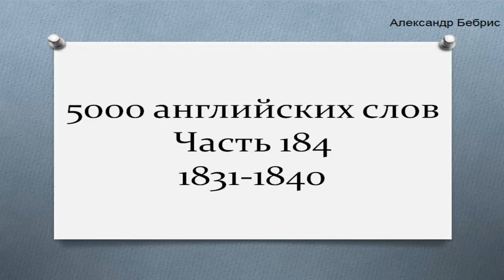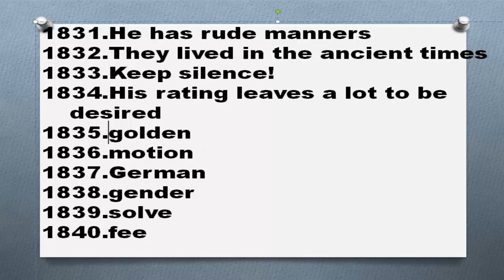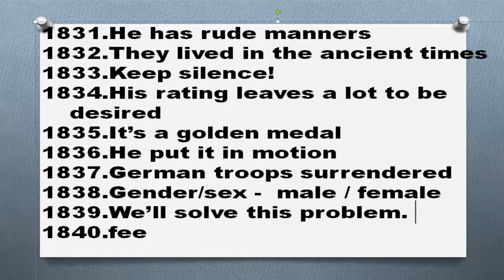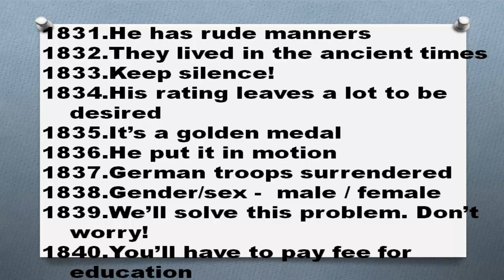5000 английских слов Часть 184 1831 1840